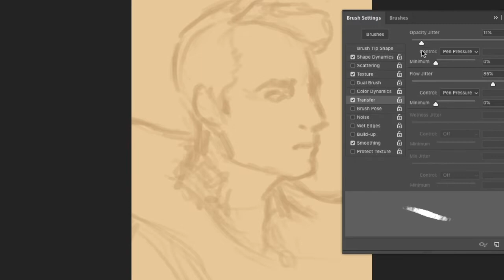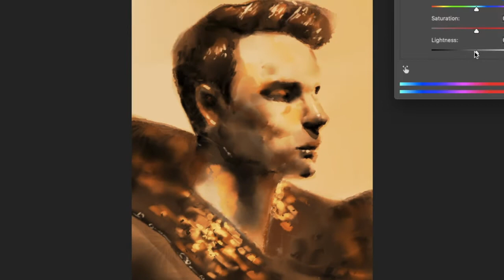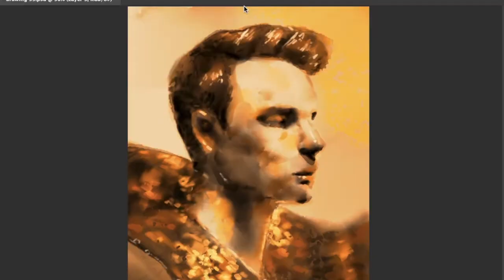Molten Sea - Speedpaint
I had a lot of fun with this! I really think using ocean waves is an artistic “thumbprint” I can definitely explore! I was unsure about how to start it, so the initial drawing was just a series of experiments. Once an idea or a look seems cool, I switch gears and head that direction.

When I do drawings, I usually have a pretty good idea of what it should look like and how I can get there, and so the end result often looks as I imagined it. Focusing too much on that can stagnate your imagination, though. It’s nice to “go with the flow” in order to find new techniques and new styles to add to your skill!